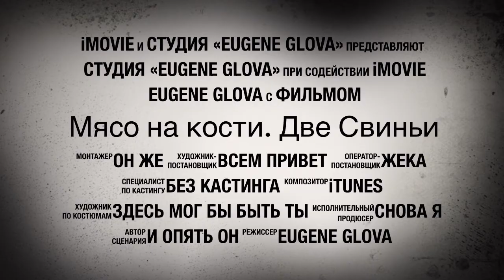Мясо на кости. Две Свиньи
Трейлер свинного производства мясного отдела